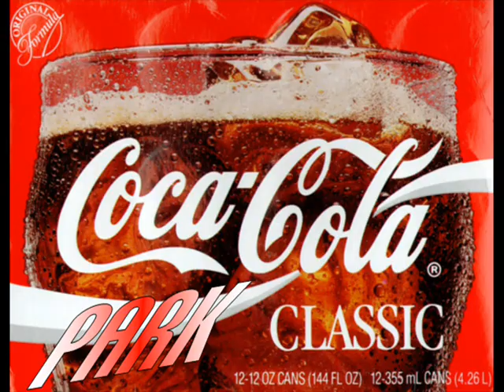Coca-Cola Park Preview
This is a preview for the upcoming video "Coca-Cola Park" Look out for the full video that will be coming around December 15th. I just wanted the song for a few seconds, but I couldn't end the song early.